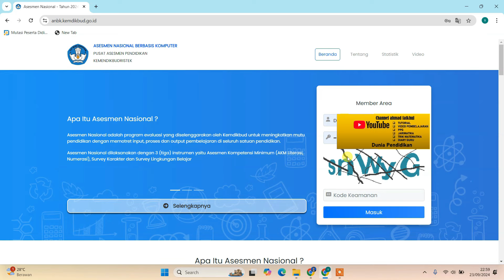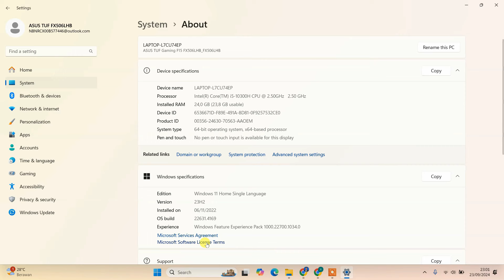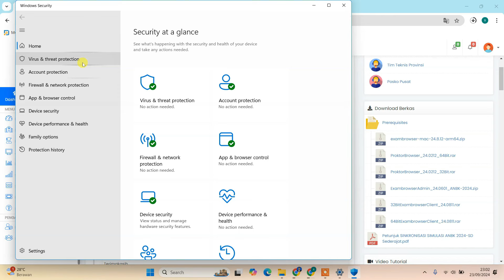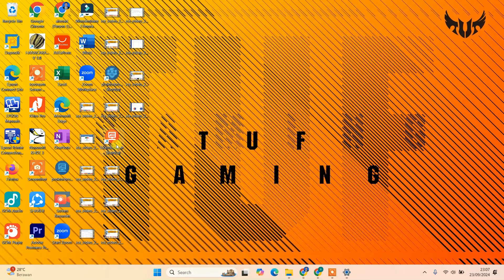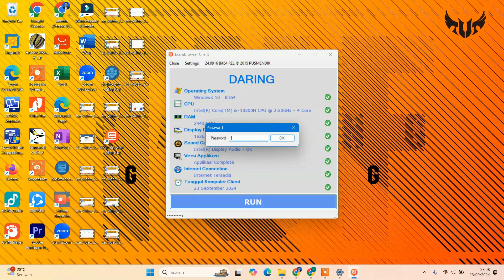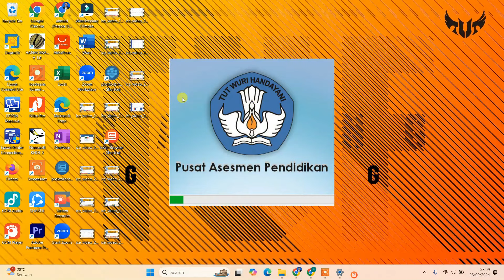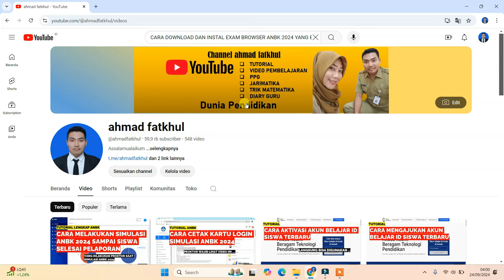CARA DOWNLOAD DAN INSTAL EXAM BROWSER ANBK 2024 YANG BENAR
kali ini saya akan membagikan video tutorial cara download dan instal exam browser anbk 2024